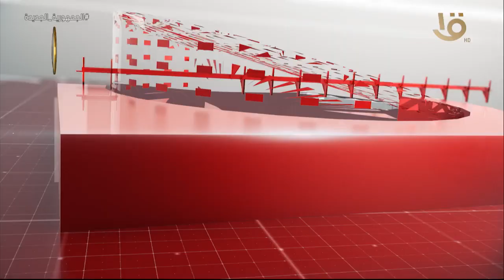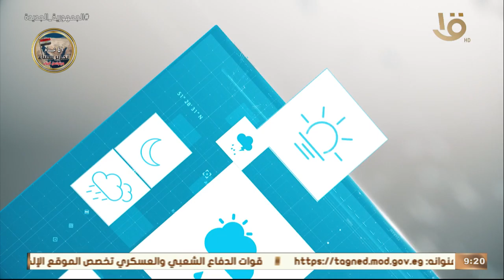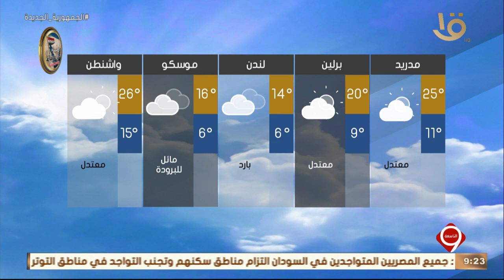نشرة التاسعة | متابعة لأهم الأخبار السياسية والاقتصادية محلياً وعالمياً كاملة 22-4-2023